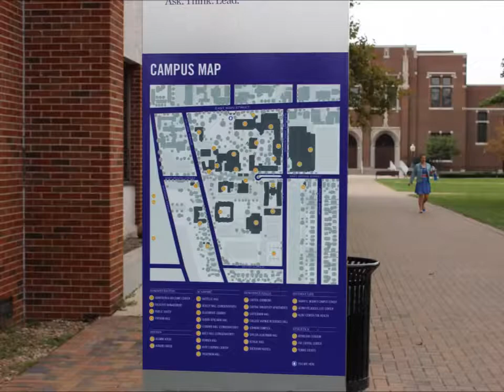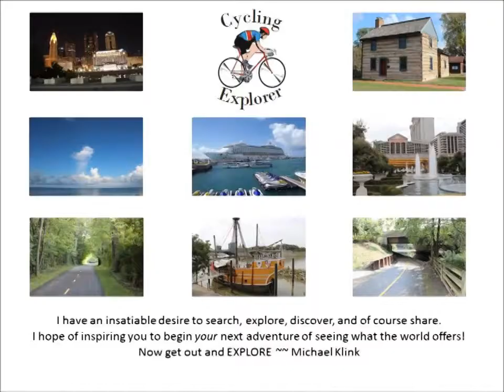A ride around Capital University - Bexley Ohio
Cycling Explorer - If you have not taken a ride around Capital University, you are missing some interesting places. Located on Main Street in Bexley, the buildings are warm and inviting. Checkout their Athletics!

Filmed on Location: Capital University -- Bexley Ohio.